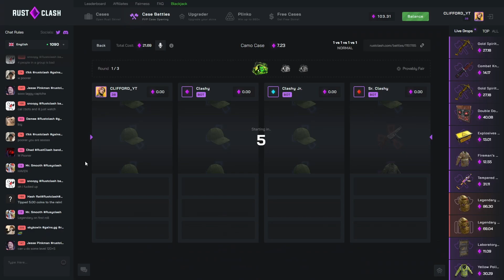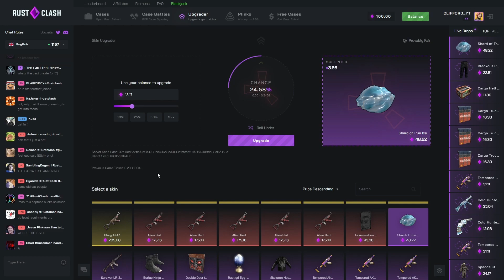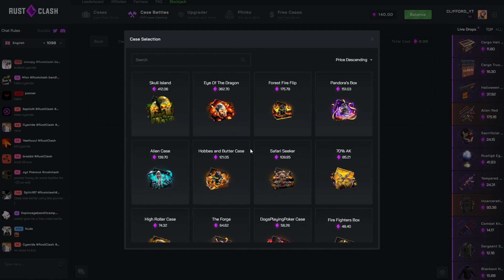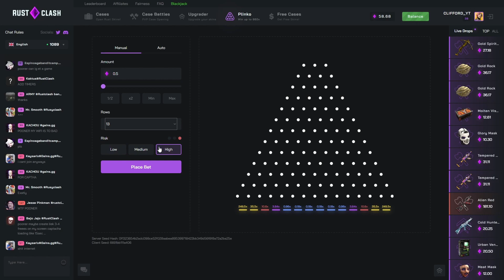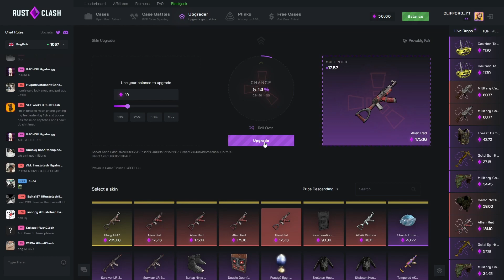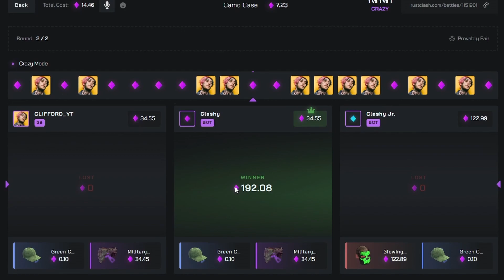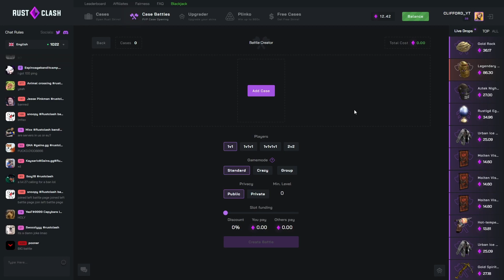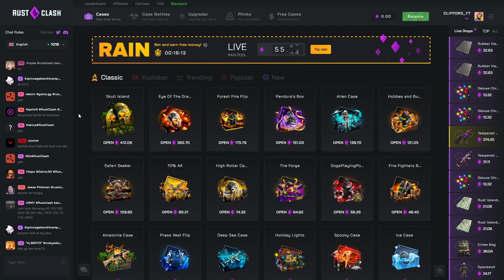Viewer Bets MY INVENTORY on Rust Clash!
Code: clifford
Computer Specs:
32GB Corsair DDR4 RAM (3600 mhz)
X570 Aorus Elite Motherboard

Equipment:
Rode Podcast Mic
Focusrite Solo 3rd Gen
- Clifford